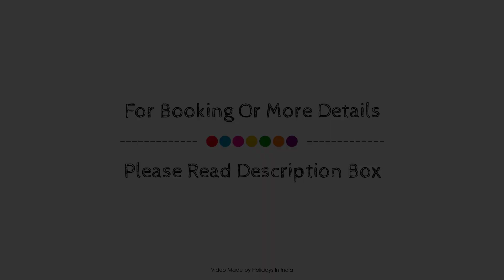Goroomgo Deluxe Ankur Lake View Nainital, India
Searching For
1. Goroomgo Deluxe Ankur Lake View Nainital
2. Goroomgo Deluxe Ankur Lake View Nainital Virtual Tour
3. Goroomgo Deluxe Ankur Lake View Nainital Rooms
4. Goroomgo Deluxe Ankur Lake View Nainital Amenities
5. Goroomgo Deluxe Ankur Lake View Nainital Videos
6. Goroomgo Deluxe Ankur Lake View Nainital Offers
7. Goroomgo Deluxe Ankur Lake View Nainital Deals
Audio Credit:
Track Title: Blank Slate
Artist: VYEN